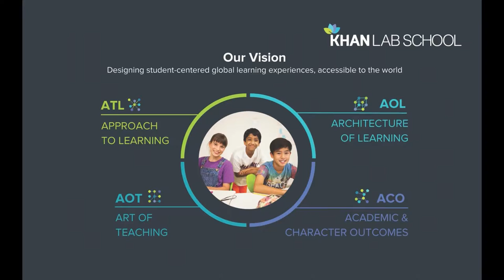ST World Affairs - Khan Lab School with Dominic Liechti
Khan Lab School with Dominic Liechti